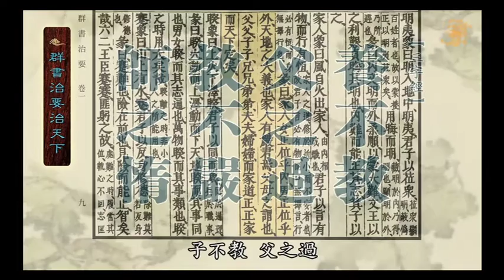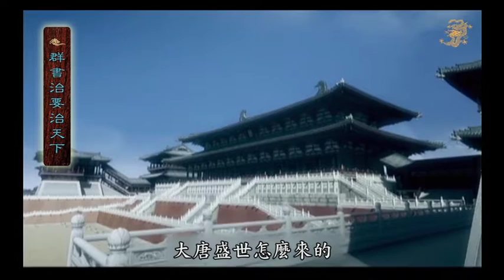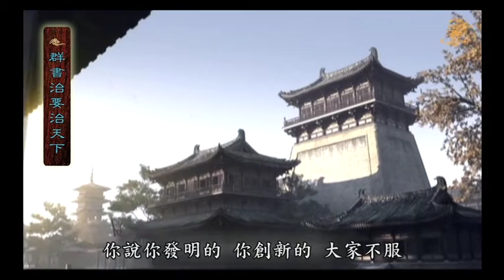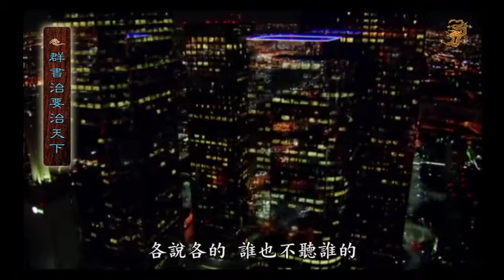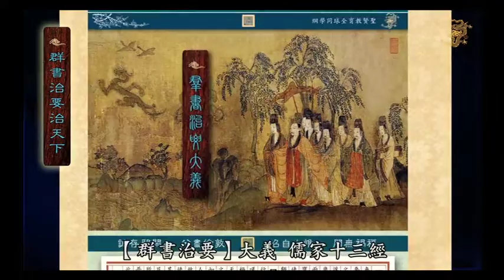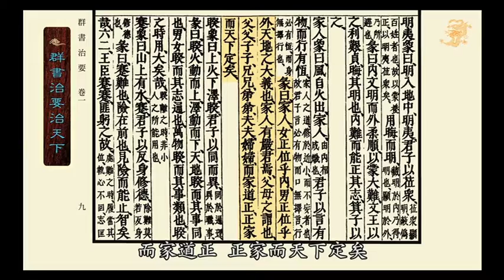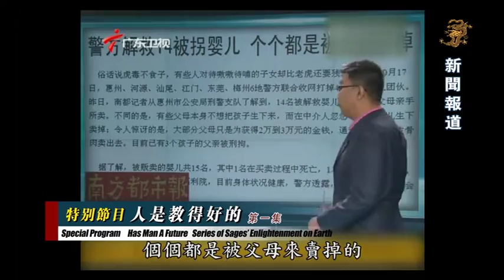1.3 死刑犯是教得好的03